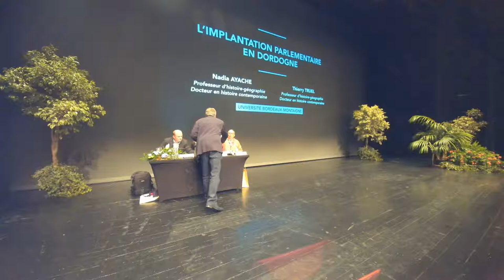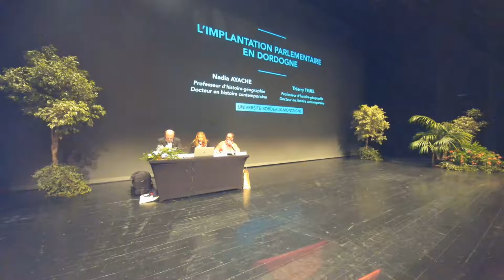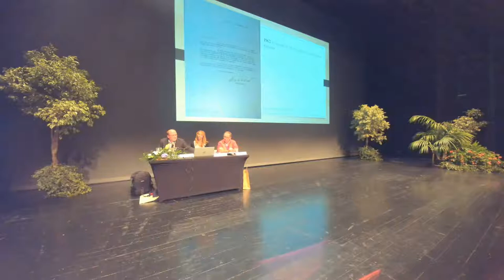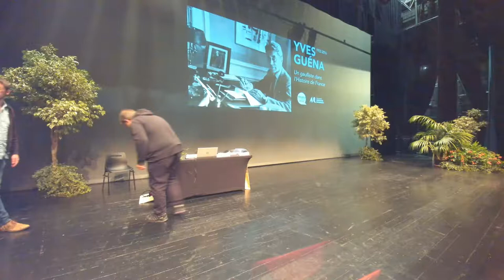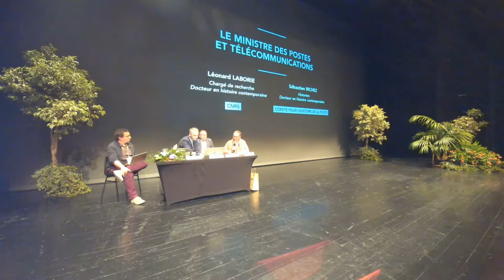Colloque Yves Guéna - Partie 2